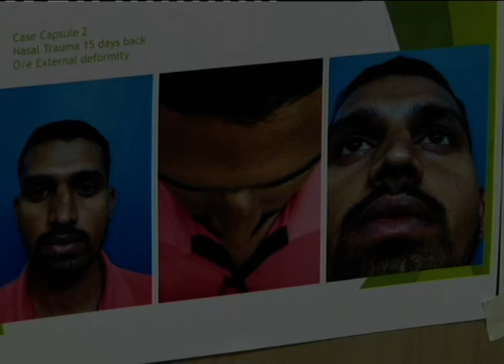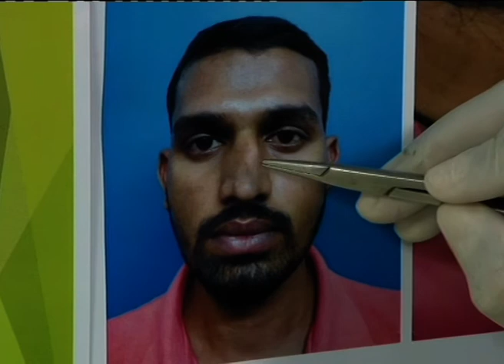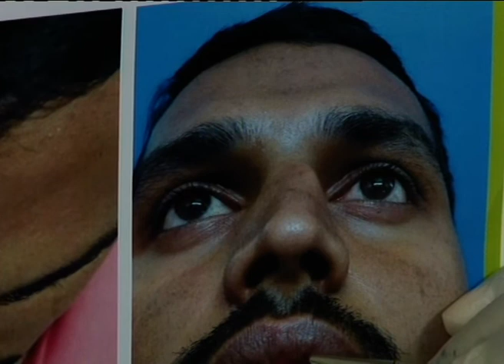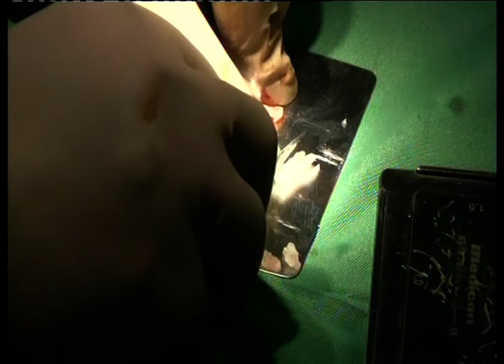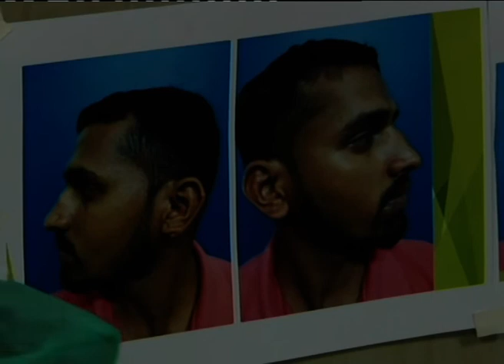Reduction rhinoplasty - Dr. Kshitish Patil